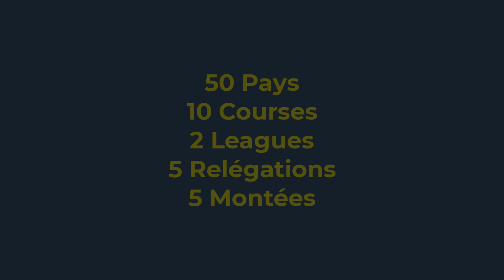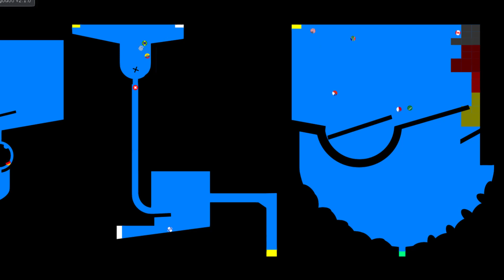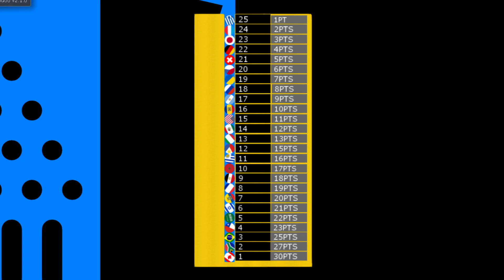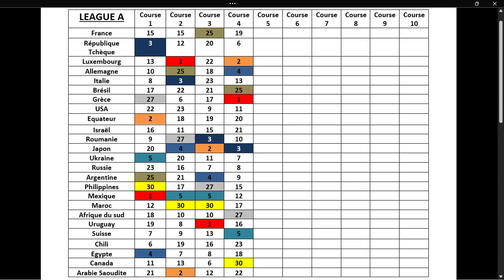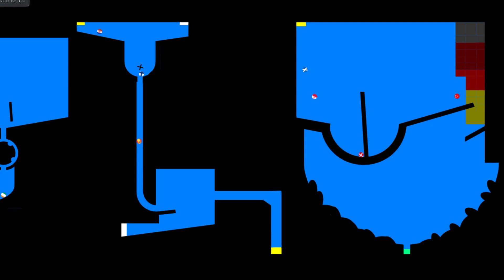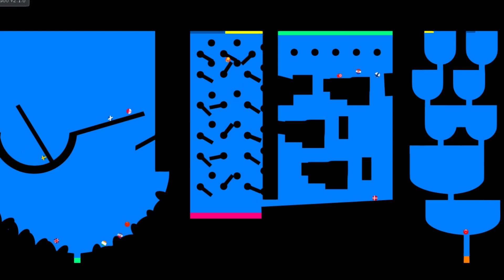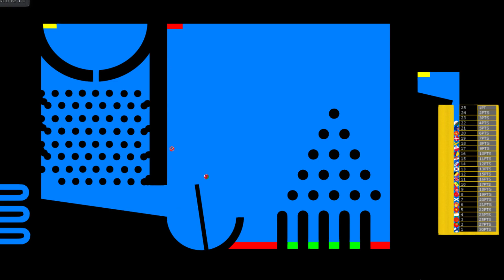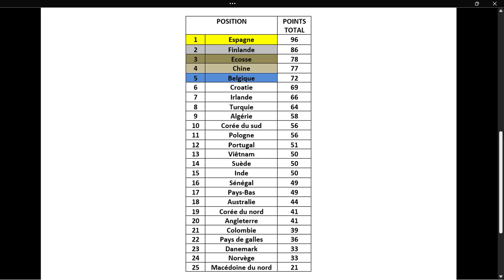Great Marble Race League - Course 4 (Saison 8) - (League A, League B) [Algodoo]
Course n°4 de la great marble race league (Saison 8)
50 Pays
10 Courses
2 Leagues (League A, League B)
5 Relégations
5 Montées
1 Champion dans chaque League

Règles et choses à savoir:
- 50 Pays s'affrontes en 10 courses.
- La League A a 25 pays, la League B a 25 pays
- Les 10 courses sont différentes.
- Les pays sont pris de façon aléatoire, ça évolue de saison en saison selon les montés et descentes.
- Si un pays que vous supporté manque, veuillez me le dire.
- Le nombre de points distribués à la fin d'une course dépendra de la position des pays. (1er 30 points, 2 ème 27 points etc...)
- A la fin de la saison, le pays qui aura le plus de points accumulés sur les 10 courses de la League A et B gagnera la saison et sera déclaré champion de League A et B
-Les 5 derniers de la League A à l'issus de la saison seront relégués en League B
-Les 5 premiers de la League B monteront en League A la saison suivante.
- En qu'a d'égalité de points à la fin d'une course, le pays qui terminera à la meilleure place sera placé devant
-Les parcours sont revu pour une meilleure visibilité en vidéo

Petit pouce bleu, partager , abonné vous pour plus de vidéos

Rules and things to know:
- 50 Countries compete in 10 races.
- League A has 25 countries, League B has 25 countries
- The 10 races are different.
- The countries are taken randomly, it changes from season to season according to the climbs and descents.
- If a country you support is missing, please tell me.
- The number of points distributed at the end of a race will depend on the position of the countries. (1st 30 points, 2nd 27 points etc...)
- At the end of the season, the country with the most points accumulated over the 10 League A and B races will win the season and be declared League A and B champion
-The last 5 of League A at the end of the season will be relegated to League B
-The first 5 of League B will move up to League A the following season.
- In case of equality of points at the end of a race, the country which will finish in the best place will be placed in front
-The courses are reviewed for better visibility in video